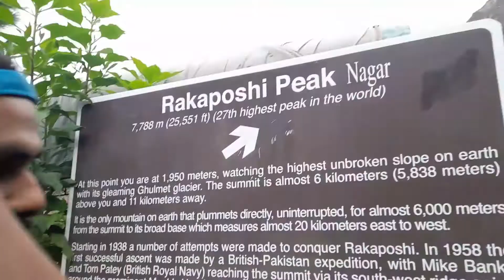A mesmerising journey 🤩 // vlog71